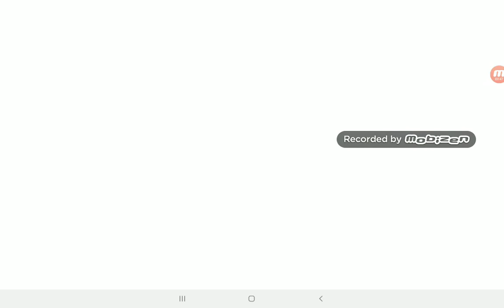Bounce On Back level 9 almost all giggles (read desc.)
I can't find coin in this level and also giggle "Eye Of The Needle"